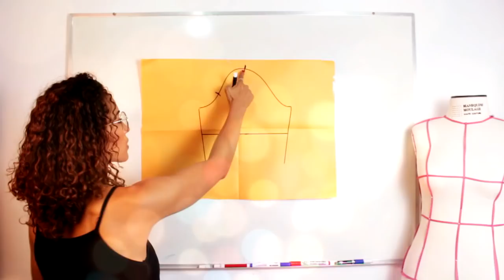Réguas de Modelagem Dayse Costa by Mundial Réguas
Meu novo kit de réguas de modelagem para Mundial Réguas♥

PERGUNTAS FREQUENTES:

- CANON T5i